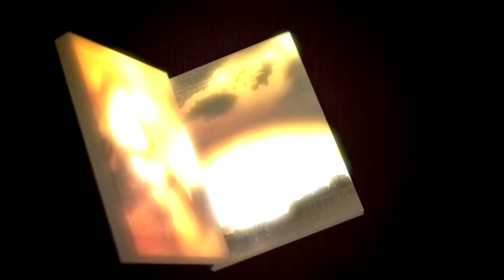Die erste Schlacht - Die Zauberer Band 2 - Michael Peinkofer - Fantasyreihe - Buchbesprechung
Eine Buchbesprechung des zweiten Teils "Die erste Schlacht" der Fantasyreihe "Zauberer" von Michael Peinkofer aus dem Piper Verlag.
2010 - ca. 496 Seiten.

Mein neuester Fantasy-Roman:
vita aeterna

Hier meine anderen Bücher:
Fünf Götter Zyklus: